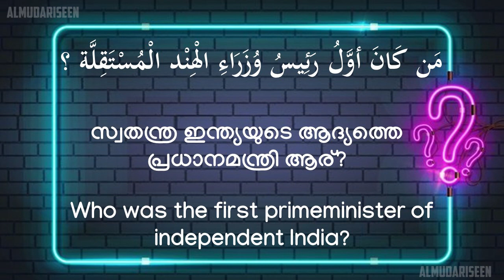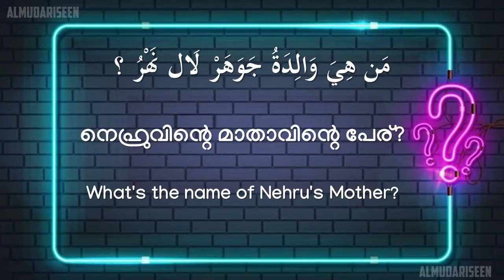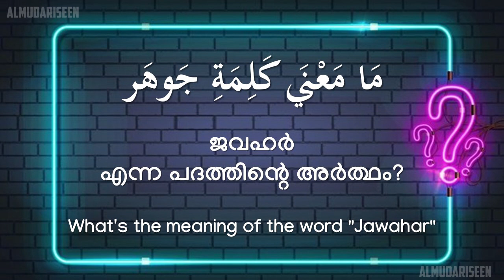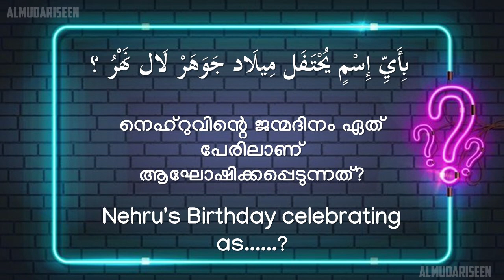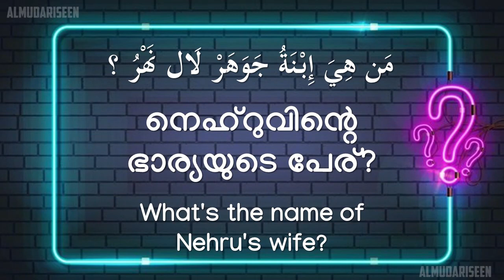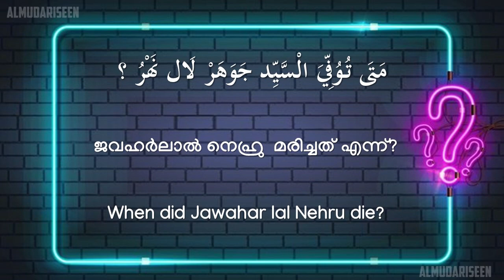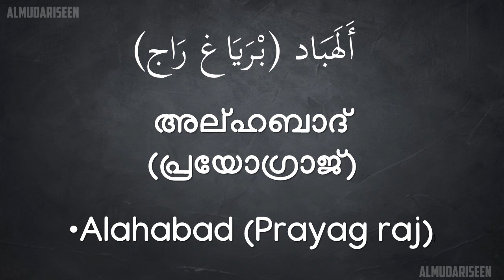ശിശുദിന ക്വിസ് അറബിക് Part 01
കേരളത്തിലെ സ്കൂൾ,മദ്രസ,കോളേജ് തലങ്ങളിൽ പഠിക്കുന്ന വിദ്യാർത്ഥികൾക്ക് അറബി ക്വിസ് പഠിക്കാൻ സഹായകരമായി അൽമുദരിസീൻ തയ്യാറാക്കുന്ന അറബി ക്വിസ് പഠന പരമ്പരയിലെ ആറാം ഭാഗം

അവതരണം:  ആലപ്പുഴ ജില്ലയിലെ നദ് വത്ത് നഗർ NIUPS ലെ ഏഴാം ക്ലാസ് വിദ്യാർത്ഥിനി റുസൈന ഹനാൻ എം.എ.

 സാങ്കേതിക സഹായം: മണിമൂളി CKHS ലെ ഏഴാം ക്ലാസ് വിദ്യാർത്ഥി അസ്ലഹ് അമീൻ കെ.പി

ഈ പഠനപരമ്പര കുട്ടികൾക്ക് ഷയർ ചെയ്യുക.